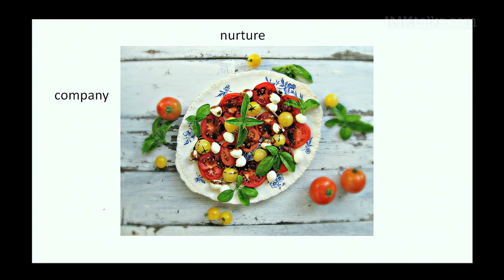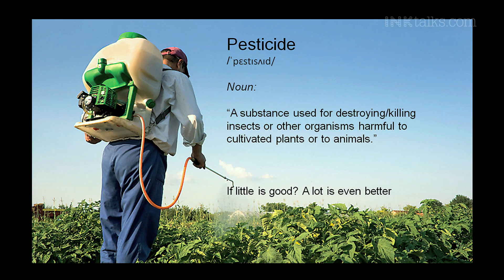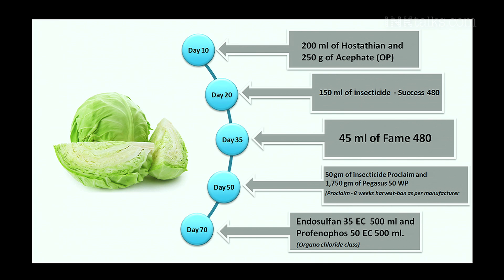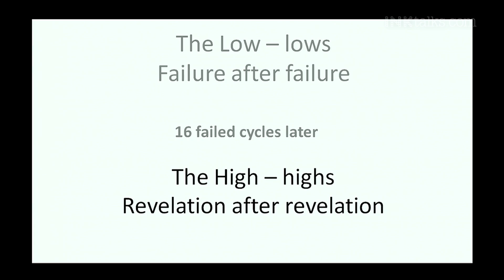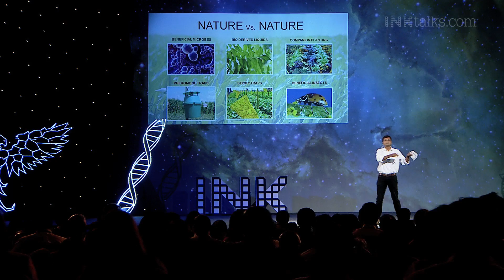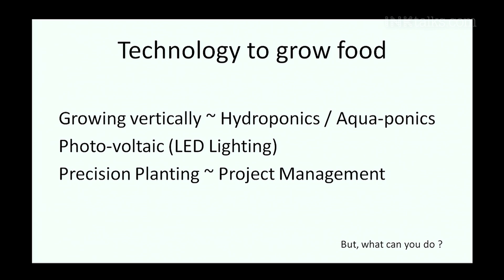Nameet MVS: What’s on your plate?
FirstAgro’s Nameet MVS shows us that clean, fresh produce can be grown at scale without the use of harmful toxins and pesticides.

ABOUT NAMEET MVS:
Japanese Mizuna, exotic lettuces, and rare peppers from the Peruvian Andes – all grown locally in Karnataka, India? Yes, this is actually happening, thanks to Nameet MVS, co-founder of First Agro, India’s first commercial grower organization with Zero Pesticide™ fresh produce. After leaving his full-time job as a pilot and flying instructor in 2011, Nameet , his brothers Naveen MV and KN Prasad came together to pursue their passion for healthy fresh produce.

By combining traditional farming values and contemporary technology, they are creating a new wave of growing fresh produce in India. By applying the best global horticultural practices, First Agro has eliminated harmful toxins & pesticides, ensuring fresh, clean, nutritious and affordable produce for families and businesses across India. They’re changing food culture, one delicious and safe bite at a time.